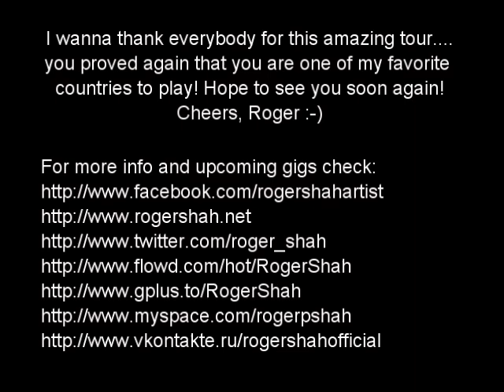Roger Shah in Argentina - Openminded!? Tour 2011 (Official video report)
Official video report -Roger Shah Openminded!? Tour at Up More, Cordoba and Mandarine club, Buenos Aires, Argentina.

Track: Roger Shah feat Salma Ros - Porque
Taken from Roger Shah -- Openminded!? album